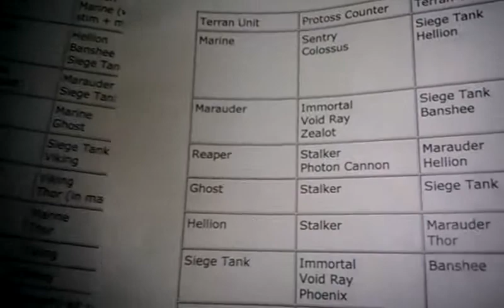My awesome t-shirt!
Mr. Girit

Like a boss! :D